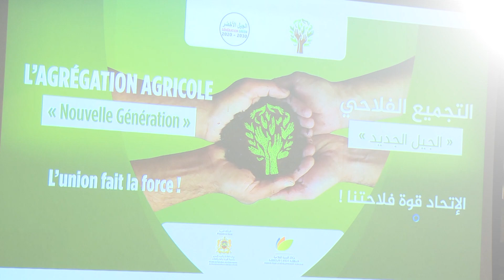جهة الدار البيضاء- سطات : لقاء حول التجميع الفلاحي من الجيل الجديد